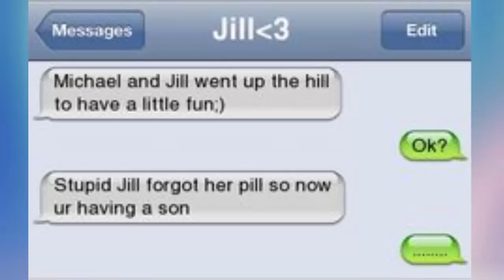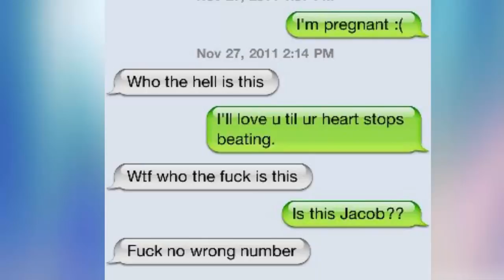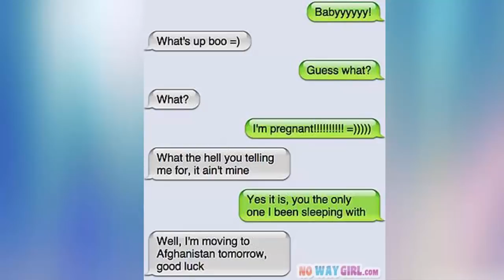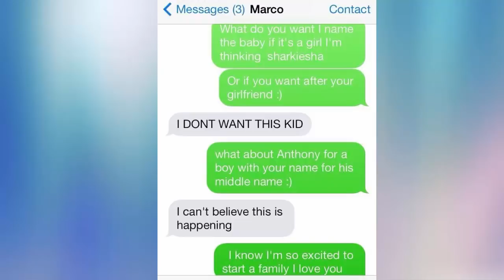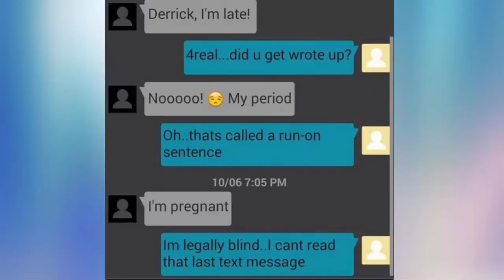FUNNIEST PREGNANCY TEXTS FAILS 2016 (Part 2)